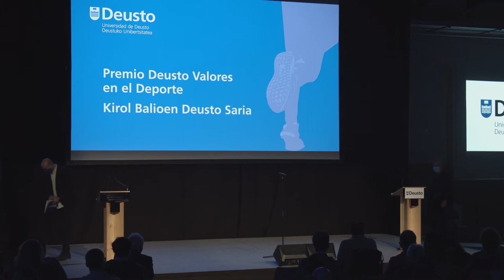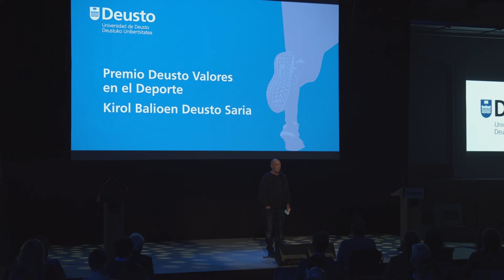Premio Deusto Valores en el Deporte 2020. Andoni Egaña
El 26 de octubre de 2020 tuvo lugar en Tabakalera (San Sebastián) el acto de entrega del Premio Deusto Valores en el Deporte 2020, que busca premiar y reconocer públicamente a aquellas personas, entidades o iniciativas que se hayan significado especialmente en la defensa y promoción de valores humanos universales a través de la práctica deportiva. Los galardonados en esta edición del 2020 han sido Yuwa India Trust, Premio Deusto Valores en el Deporte a escala global, por su trabajo en la formación, a través del deporte, en la igualdad y el empoderamiento de las niñas en un contexto de especial vulnerabilidad y Kemen, Premio Deusto Valores en el Deporte vasco, por su compromiso con la inclusión social de las personas con discapacidad a través del deporte. El jurado ha otorgado también una mención especial a Aritz Aduriz y Sandra Ramajo, por su liderazgo natural, aportación a los valores de convivencia y respeto y referencialidad positiva para los y las jóvenes deportistas. Esta segunda edición del premio, ha tomado como base los valores relacionados con la igualdad, el empoderamiento, el apoyo a situaciones de vulnerabilidad, la inclusión, el liderazgo y la acción sin ánimo de lucro.